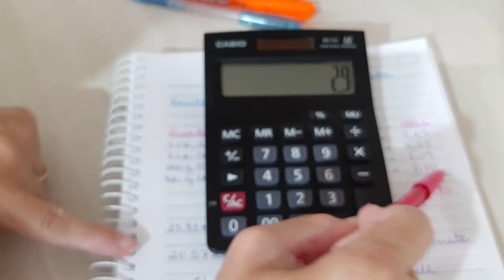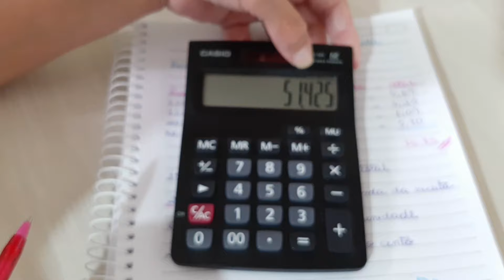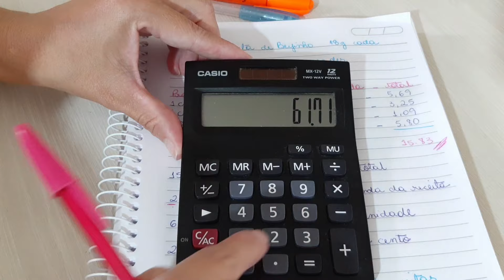RECEITA DE BEIJINHO - PRECIFICAÇÃO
Bem vindos por aqui ❤️

Ingredientes:
1 cx de leite condensado
1 cx de creme de leite
100 G coco ralado
20 G manteiga